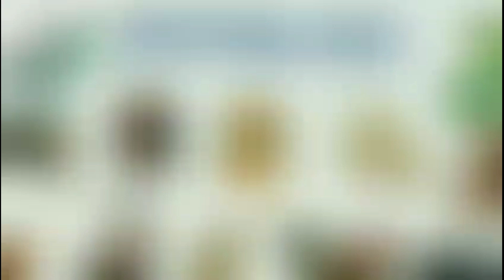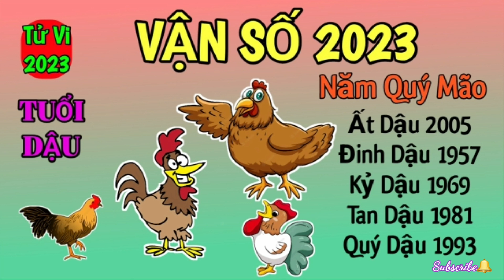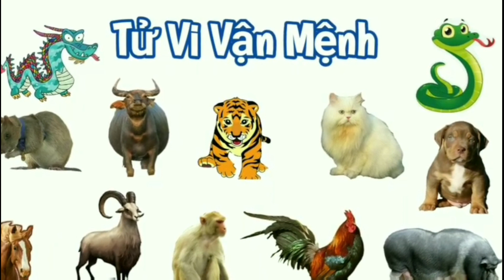Vận Hạn 2023 - TUỔI DẬU | Tử Vi Tuổi Dậu 2023 ‎‎@Luangiai12congiap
Vận Hạn 2023 - TUỔI DẬU | Tử Vi Tuổi Dậu 2023 ‎‎